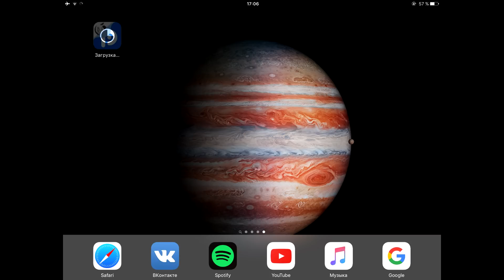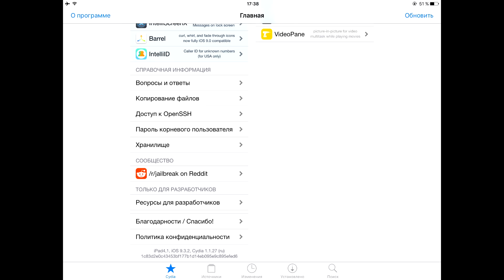iOS 9.3.3 jailbreak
Ссылка Как сделать джейл iOS 9.3 без компьютера просто и быстро инструкция урок.